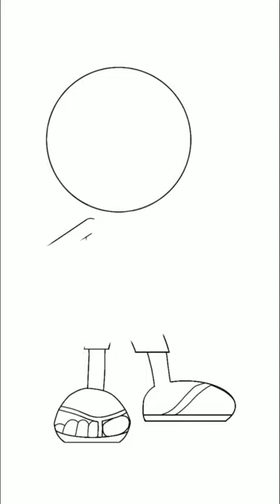speed edit André Rodrigues?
music
SONIC.EXE Hill Act 1.gym (REVERSED ORCHESTRA) / Undead Bear